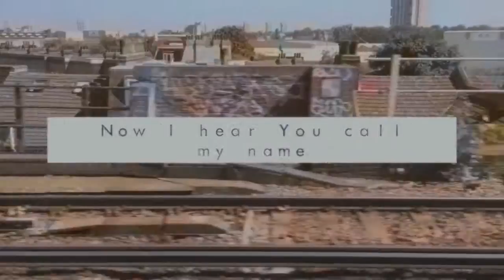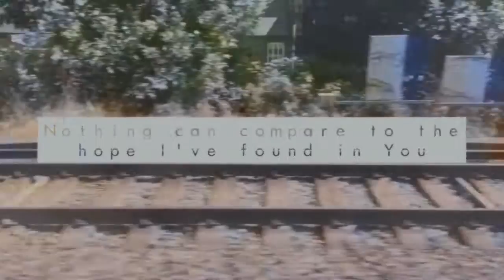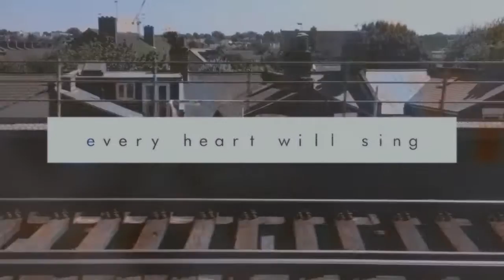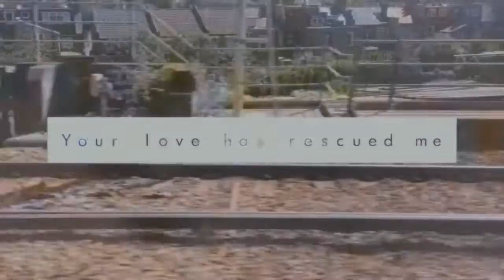Rescue Me [ L y r i c s ]